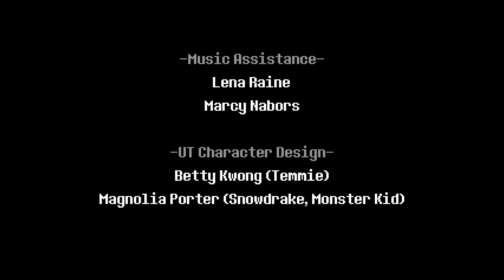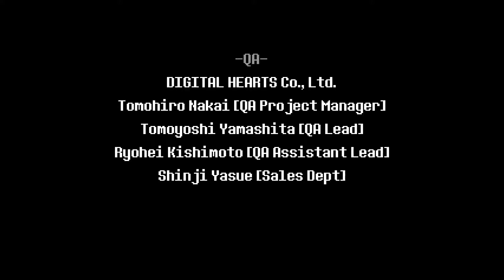DELTARUNE Chapter 2 - Ending Scene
DELTARUNE

The next adventure in the UNDERTALE series has appeared!
Fight (or spare) alongside new characters in UNDERTALE's parallel story, DELTARUNE...!
Featuring
A massive soundtrack and story written by Toby Fox!
Meet new and endearing main characters, as well as familiar faces like Toriel, Sans, as more. Huh? Papyrus? No, he's busy. Sorry
Smooth and expressive pixel-animation by Temmie. She also has a new hat (in-game)
A linear, chapter-based system that you can pick up from anywhere.
Creative bullet-dodging based battles inspired by games like Touhou and Chrono Trigger.
Jevilishly difficult hidden bosses.
And...
... only 1 ending...?